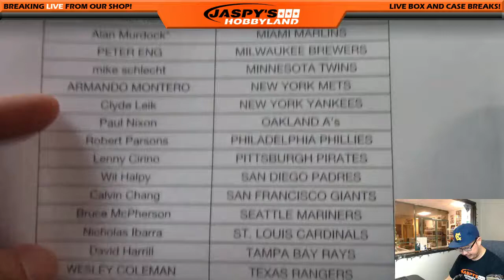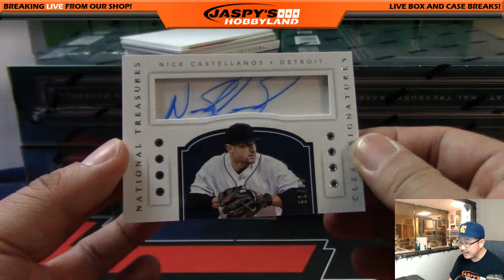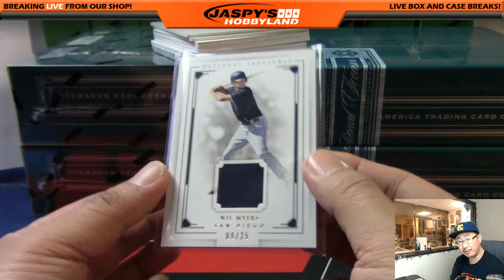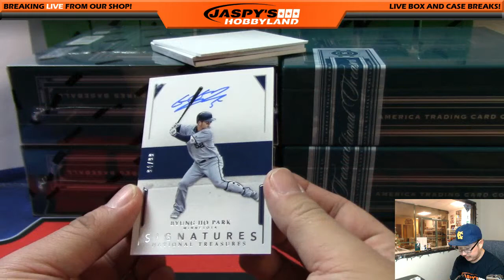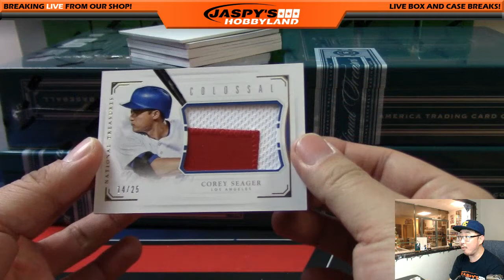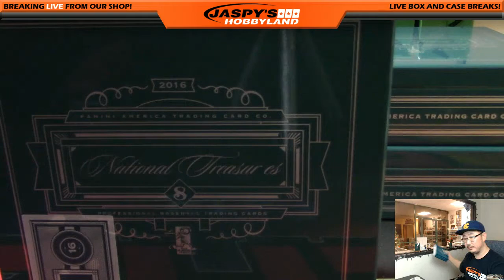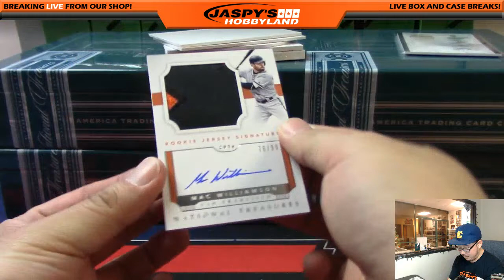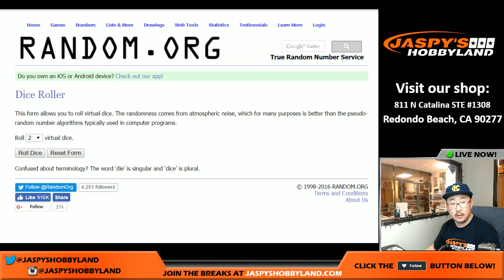12/30/16 [4Box PICK YOUR TEAM] #2 - 2016 Panini National Treasures MLB Baseball